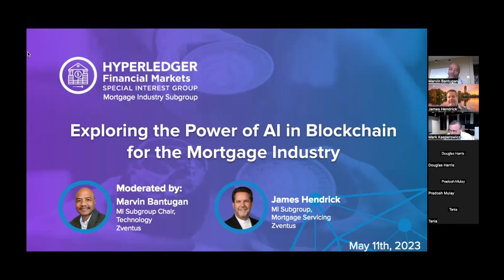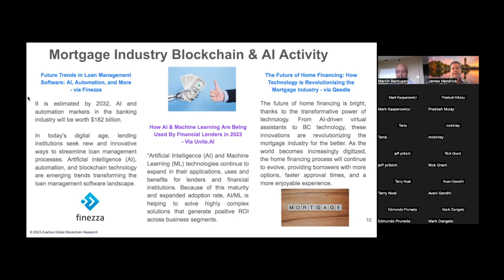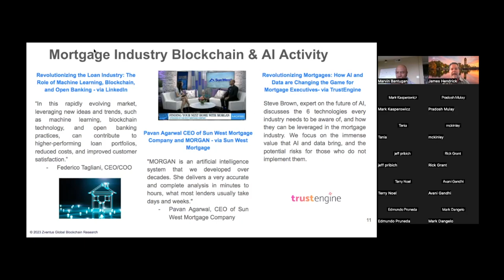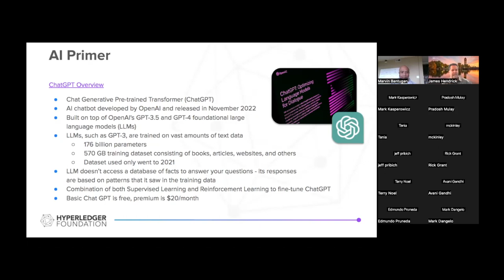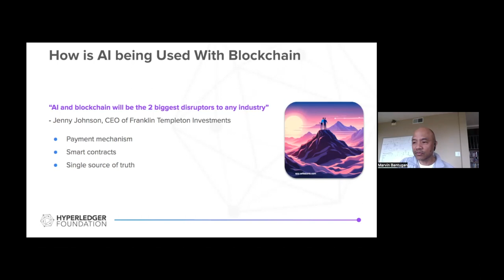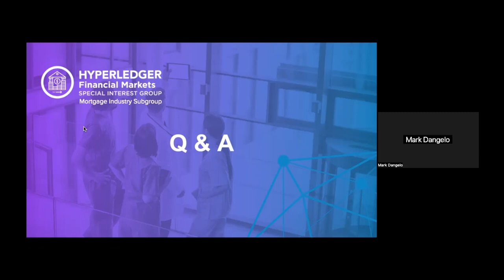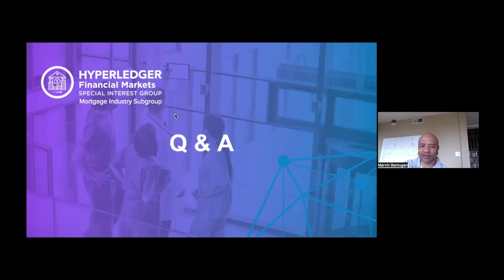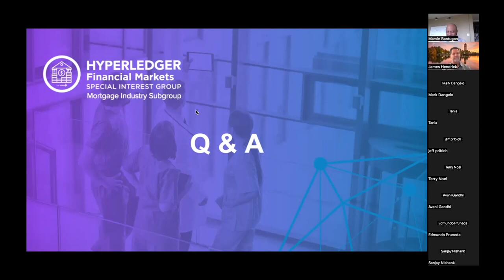Exploring the Power of AI in Blockchain for the Mortgage Industry - FMSIG Mortgage Industry Subgroup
Exploring the Power of AI in Blockchain AI has been a popular topic since the introduction of ChatGPT, and the mortgage industry is no exception. If you're unfamiliar with AI and find yourself in this situation, we encourage you to watch this month's Hyperledger Mortgage subgroup meeting.

Together, we will explore how blockchain can harness the potential of AI. Our agenda includes an introductory session on AI, followed by a discussion on its advantages and potential risks. Lastly, we will delve into various use cases where AI can make a significant impact.

Presented by mortgage industry subgroup co-chair Marvin Bantugan, and James Hendrick providing an update on the state of blockchain in the mortgage industry.

Timestamps:

00:00 Welcome and presentation
01:13 Community information
04:20 Status of Blockchain & AI in the mortgage industry
19:07 AI and Blockchain in the Mortgage Industry
19:30 What is AI?
20:46 The risks of artificial intelligence
21:40 Uses of AI
22:15 Examples of AI Applications
22:27 Future of AI
22:54 Conclusion
23:53 AI in Mortgage - AI Primer
26:53 Considerations when using Chat GPT
35:24 How is AI being used with Blockchain
36:14 What can AI do for blockchain
38:11 How is AI being used with blockchain
41:22 Q & A